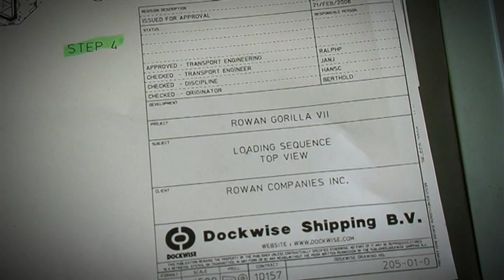Rowan Gorilla VII being loaded on to the Mighty Servant 1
Dockwise loading Rowan Gorilla VII, a LeTourneau Class 219-C Super Gorilla  class Jack up. Dockwise vessel Mighty Servant 1.